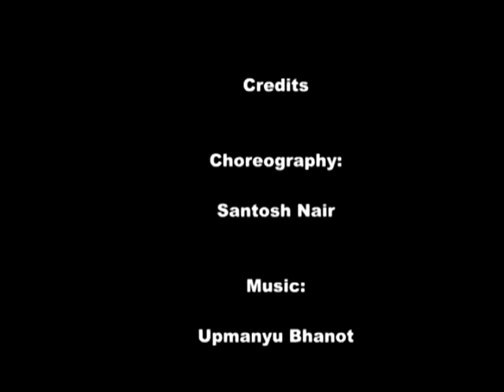Sadhya's production based on Global Warming & Earth care. Production Edit.